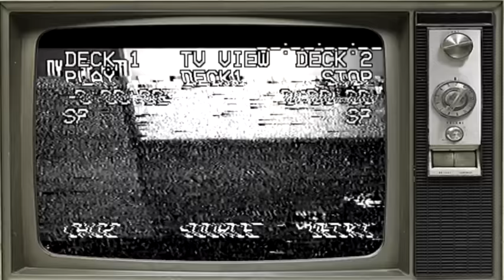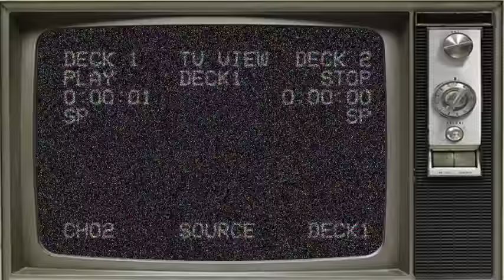MEZCLADO BAILABLE FULL MIX DE AÑO NUEVO - DVJ PITUFO DESDE COQUIMBO CHILE EXCLUSIVO ORIGINAL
ESPECTACULAR MEZCLADO PARA  FIESTAS  PASARLA BIEN CON  AMIGOS Y FAMILIA  , UN SALUDOS DESDE COQUIMBO CHILE ATTE DVJ PITUFO EL ORIGINAL , NO OLVIDES SUSCRIBIRTE ,DAR ME GUSTA Y ACTIVAR LAS NOTIFICACIONES , ASY ESTARE SUBIENDO MAS VIDEOS COMO ESTE , DE ANTE MANO MUCHAS GRACIAS .

DONACIONES Y APOYO A MI CUENTA RUT CHILE 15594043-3
SERGIO SILVA  MUCHAS GRACIAS DE ANTE MANO SEGUIMOS AVANZANDO SALUDOS .